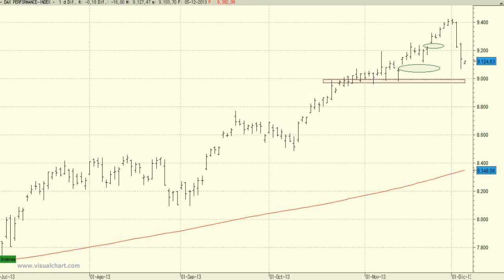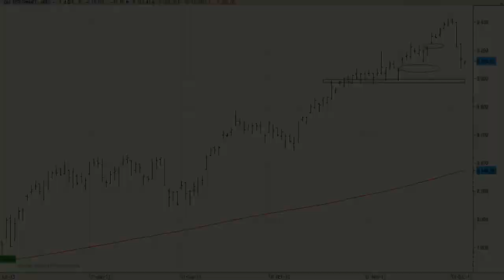Análisis técnico del Dax30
A pesar de todo, el índice mantiene un muy buen aspecto técnico a medio y largo plazo.